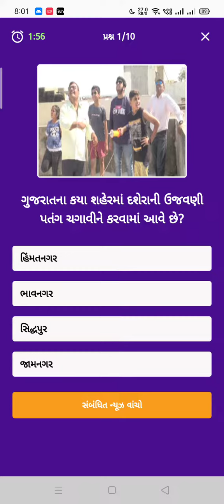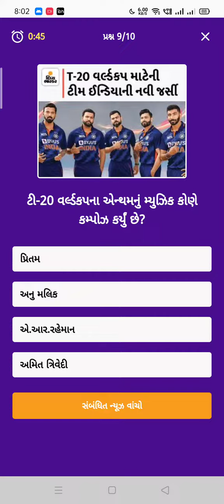Divya Bhaskar Quiz Answer Today 13/10/2021